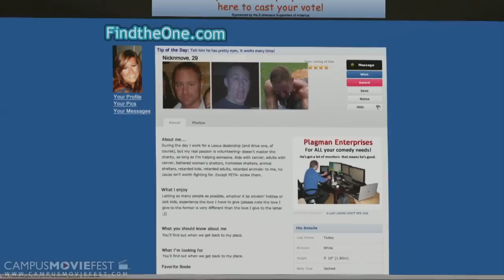Great Guy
Hmm, should girls look to the internet to meet guys, or stick to the bar scene?

From the brilliant mind of the guy whose article about a ham sandwich got Fox News sued comes a story about two young chicks who have different philosophies regarding how they meet guys. Although Ashley had to sift through her share of creepy losers with misleading online profiles (which we see via a nice "bad date" montage"), she eventually found her boyfriend thanks to the internet. Her roommate, Carley, however, continues to rely on the old-fashioned method of meeting guys, i.e., at bars.

The two finish getting ready and hit the town. Carley meets a guy (a potentially "great guy") who seems perfect, but, yeah...

Created by Great Guy Productions at University of Georgia in 2011 as part of Campus MovieFest, the world's largest student film festival.

Great Guy Cast & Crew :
Nicholas Plagman - Captain
with
Ashley Allen
John Robling
Jackson Hodges
Nathaniel Kohn
Carley Moore
William Allen
Ashley Derrington
Jennifer Adams
Sarah Madsen
Caleb Mason
Joel Kight